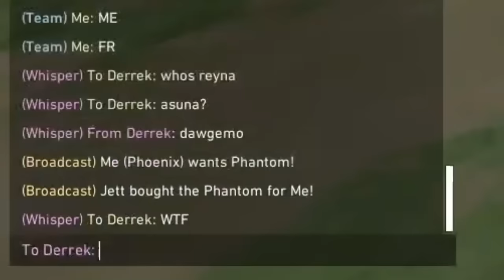s0m, FNS, SEN Zekken & SEN Johnqt Playing In One Team Vs SR Noia, EG Jawgemo & Derrek | VALORANT